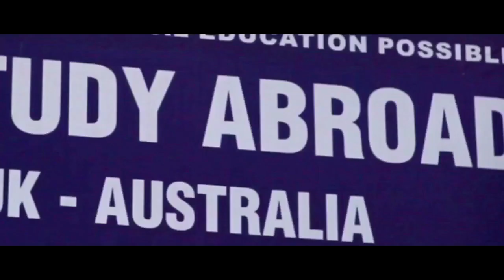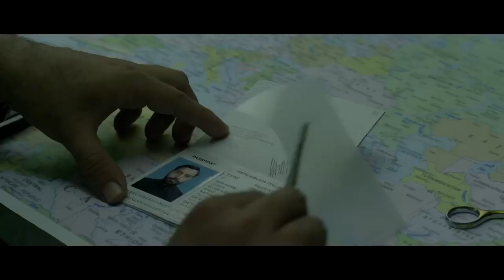Zinda Bhaag 2013 Theatrical Trailer PakistaniCinema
Plot Outline:
Three young people in Lahore try to escape the reality of their everyday lives. They succeed in ways they least expected.

Cast :
Amna Ilyas, Khurram Patras, Salman Ahmad Khan, Zohaib and Naseerudin Shah

Directed By : Meenu & Farjad